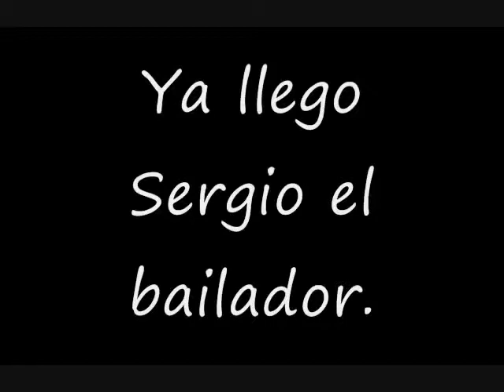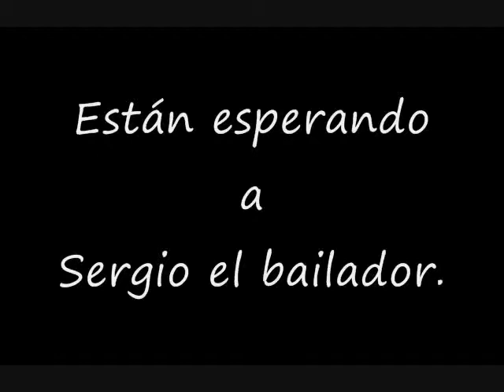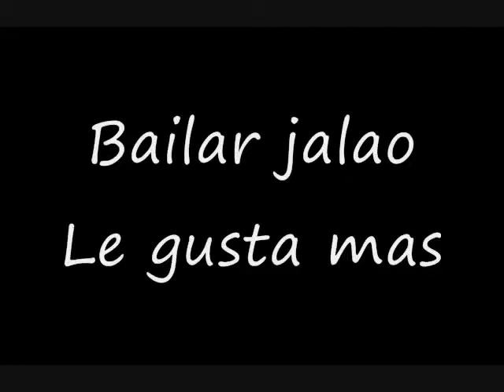BRONCO SERGIO EL BAILADOR KARAOKE DJ SCORPION